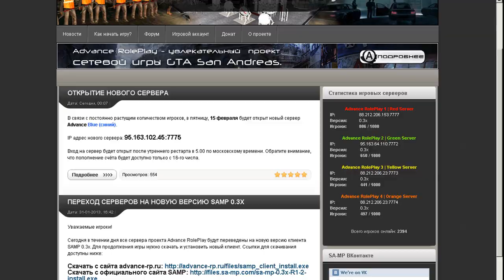GTA SAMP: Зайдем на сервер "Advance RP"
Обзор делать не стал, ибо не нашел интересностей, которые можно было бы показать вам)